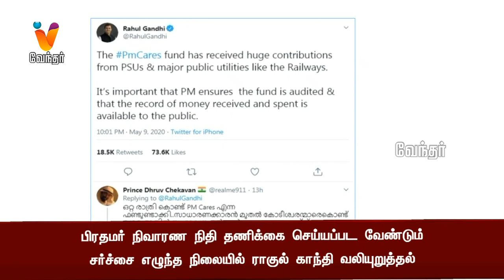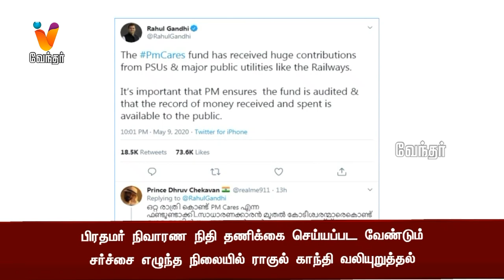பிரதமர் நிவாரண நிதி தணிக்கை செய்யப்பட வேண்டும்.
கொரோனா தடுப்பு நடவடிக்கைகளுக்காக பெறப்படும் பிரதமர் நிவாரண நிதியை முறையாக தணிக்கை செய்ய வேண்டும் என ராகுல் காந்தி வலியுறுத்தியுள்ளார்.